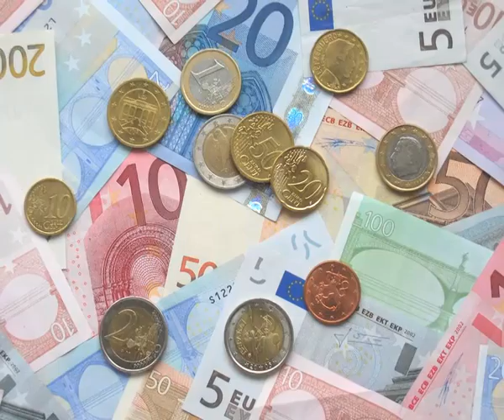Next Generation Live on Cambodian Youth & ASEAN Economic Integration in 2015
This week's live show has focused on Cambodian Youth and discussed over what youth and the government should do to prepare themselves for the upcoming ASEAN integration in less than two-year period.